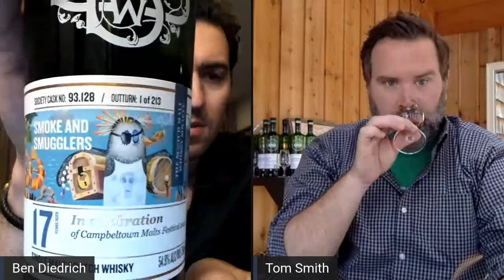Campbeltown Malts 2020 Festival Cask Unveiling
Join The Scotch Malt Whisky of Society for a special LIVE unveiling of the 2020 Campbeltown Malts Festival cask ahead of its official release at 1:00 PM (ET).